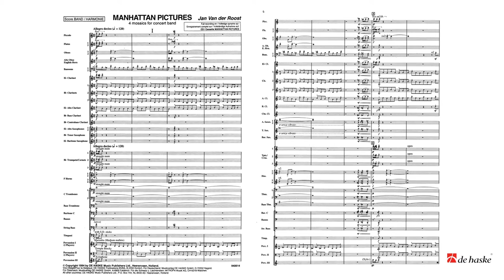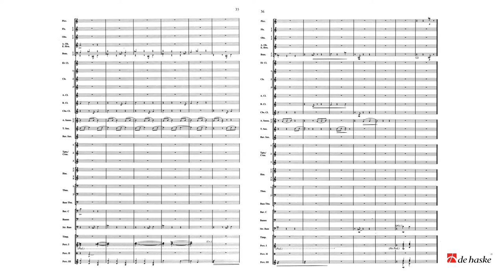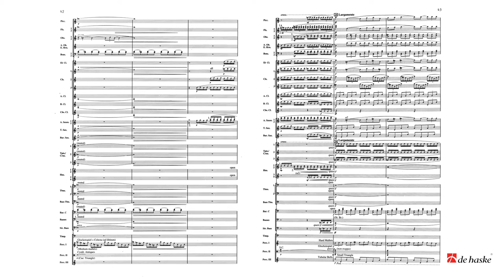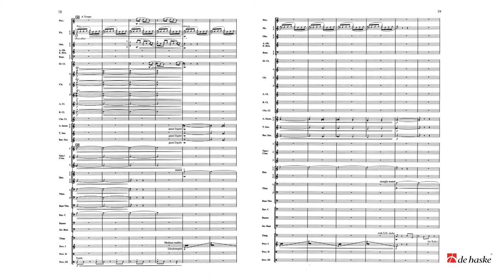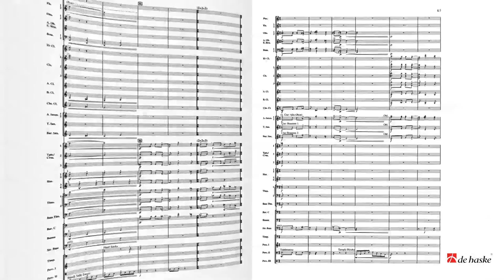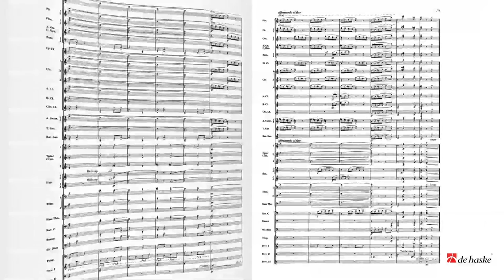Manhattan Pictures - Jan Van der Roost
De Haske Sovereign Series Grade 5
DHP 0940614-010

In this colourful composition, Jan van der Roost recreates the energetic and multi-racial city life in Manhattan, using four contrasting movements. The opening movement is rather short and rhytmical. In the second “Picture”, a variety of musical entities accumulate into a coloured “sound curtain”, on top of which the brass section presents a broad theme. In contrast to the two previous movements, the third movement is exremely quiet, featuring the first flute, clarinet an oboe in broad melodies. Again, the orchestration plays an essential role. Following on a majestic “tutti” (almost “movie-like. ) the serenity of the very beginning reappears. Finally, the nervousness anddynamic style of the two first movements come back in an exciting apotheosis with rich and sometimes surprising instrumentation which explores the multiple possibilities of the large symphonic wind band to the full.